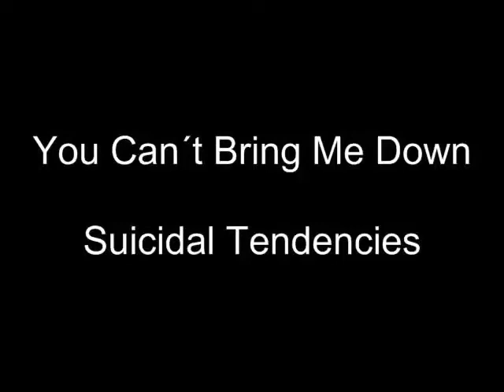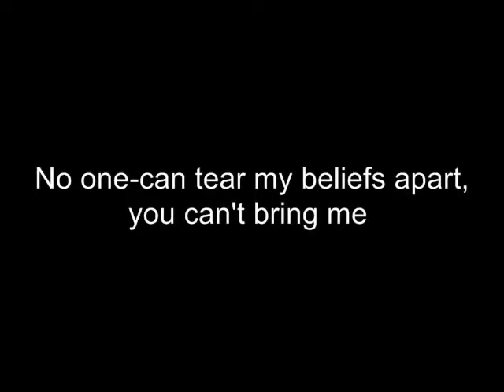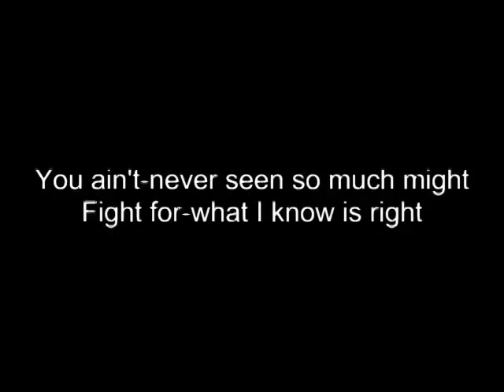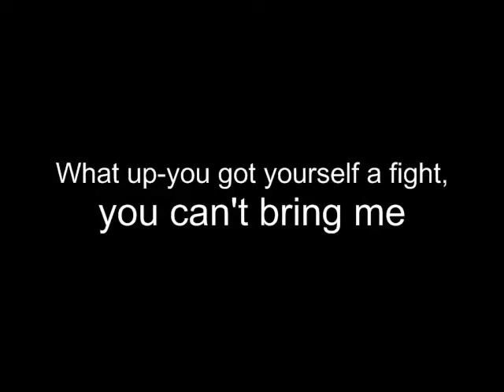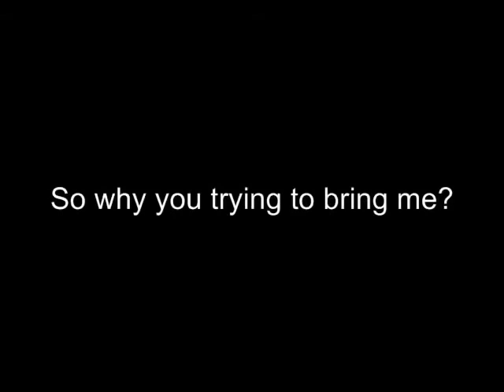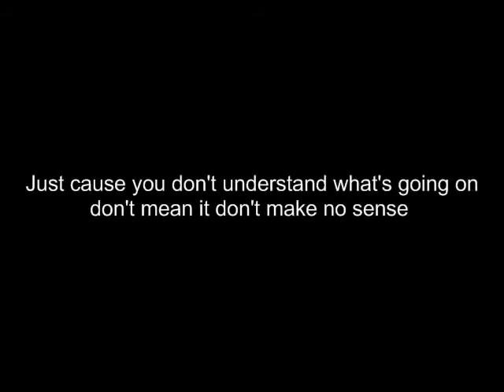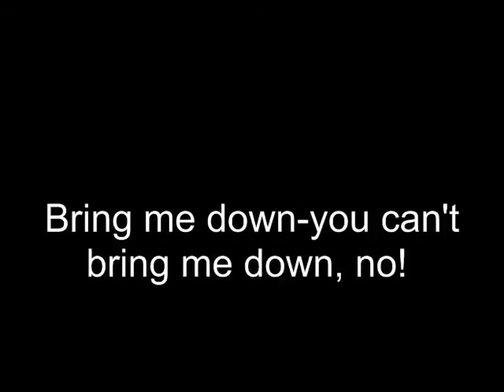You Can't Bring Me Down-Suicidal Tendencies Karaoke No guide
Punks Not Dead!
Needed to karaoke-ize this shit! Sing it bitches!